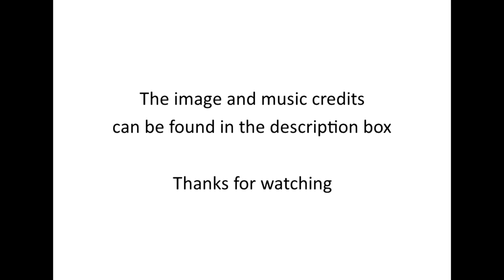Wallace's flying frog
001 Wallace’s flying frog
Rushenb

002 Wallace’s flying frog
Poorichote Chotipan

003 Wallace’s flying frog
Keulemans
Public Domain

Music credits

004 Onclassical Riva Giuliani Variazioni Su Un Tema Di Handel Opus 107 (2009)
Pablo Lentini Riva